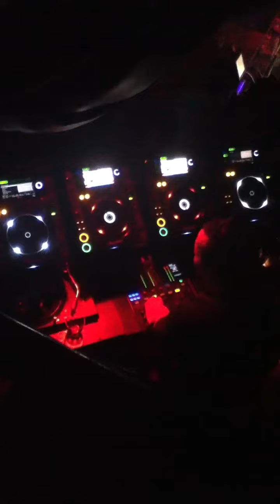Jaytech live @ Ministry of Sound 4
Jaytech live at Ministry of Sound 4th May 2012